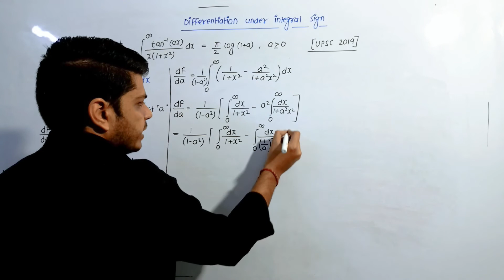upsc 2019 10 marks question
upsc pyq year 2019 marks 10
differentiation under integral sign